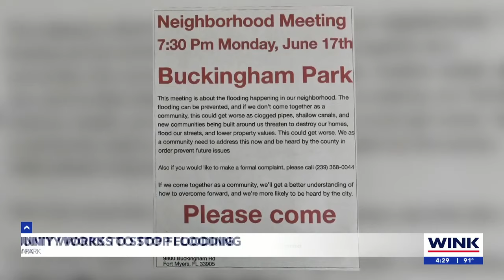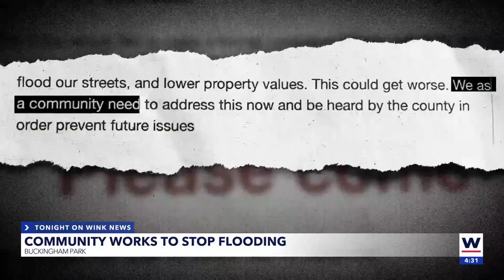Community frustrated with flooding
Days of rain has brought the frustrations of this community to a head, and they said they're going to do something about it.